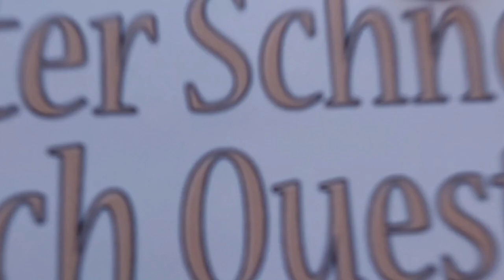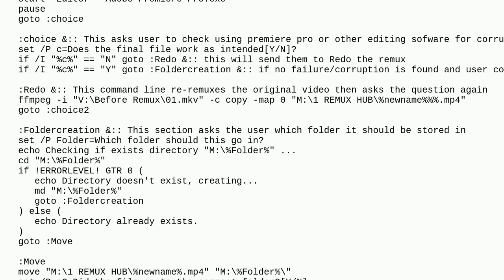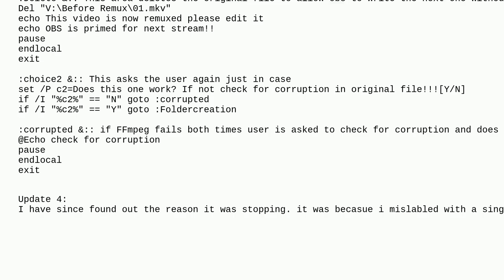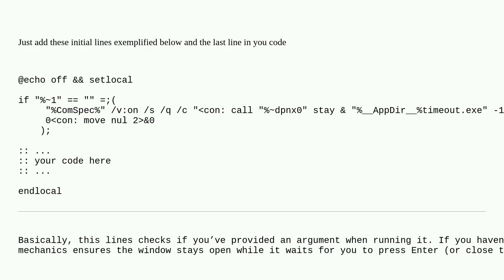Is there a way to keep a command window open when using a .bat file after running another process...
Is there a way to keep a command window open when using a .bat file after running another process from it?

A special thanks goes out to the community

  windows ffmpeg command-line batch-file